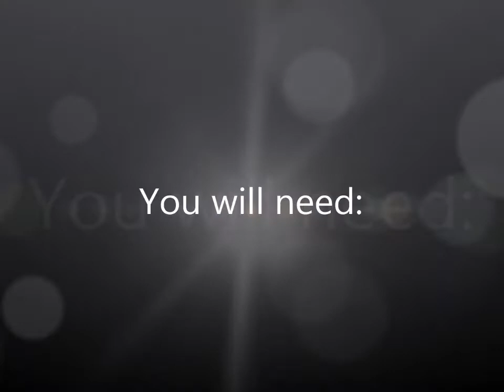DIY CANDY COTTON GARNET INSPIRED WIG! (STEVEN UNIVERSE COSPLAY)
Everything else was bought at my local Beauty Supply Store and/or General Store